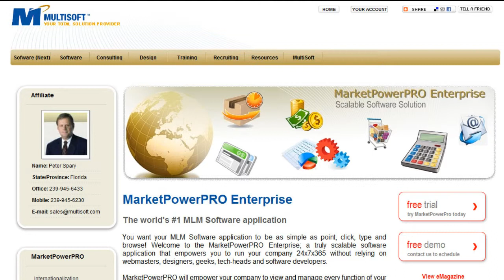MarketPowerPRO Replicated Sites by MultiSoft Corporation, MLM software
Sales Presentation of MarketPowerPRO Replicated Sites presented by MultiSoft Corporation, MLM software

Getting the word out about your opportunity is important to your success. Allowing your members to spread the word can be a double-edged sword. Members may be inclined to exaggerate the truth or make false claims. MarketPowerPRO allows you to create replicated websites for your members. These sites are automatically created as part of the enrollment package, and contain the content that you approve, ensuring visitors and prospects read only the facts. Replicated sites allow your members to advertise their own site address, ensuring they get the proper credit for their efforts.